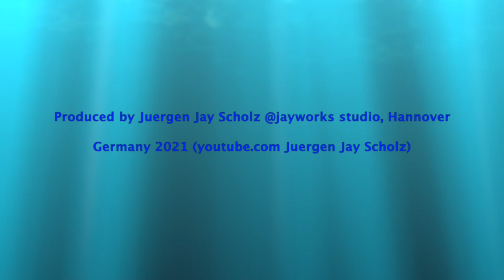FUZZ ONE / WORD OF MOUTH handmade in Germany by Florian Poeschko, checked by Juergen Jay Scholz j-)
A very easy to work with (SI)-FUZZ, ladies and gents. Handmade in Hannover/Germany by Florian Poeschko. Works absolutely great, not only with single coil guitars. Listen to the outro song to get an idea, how this guy sounds with a Les Paul w/humbuckers.
You've got GAIN and VOLUME controls outside and three internal trimmers, for BIAS, COLOUR and another VOLUME CONTROL to make it a CLEAN BOOST.
I recorded the sound files for this NO TALKING-DEMO through a felmosound reissue amp, made by REALTONE AMPS in Germany through the UA OX TOP BOX. SO you get an idea, how the FUZZ ONE sounds in the room, out of a hard driven cabinet.

Crank your stereo and just fire it up.